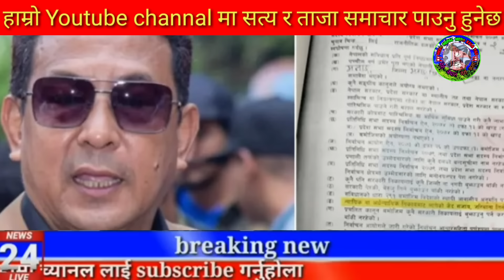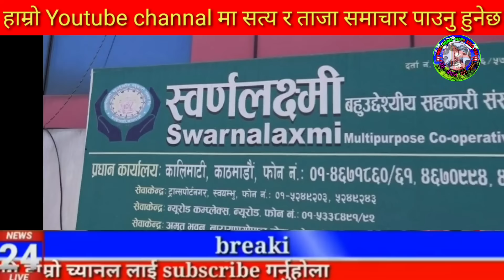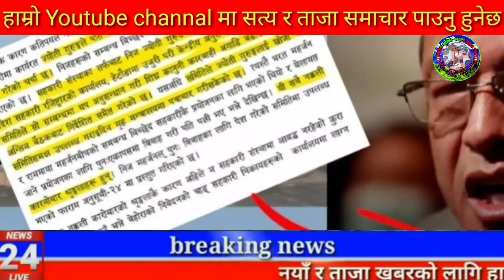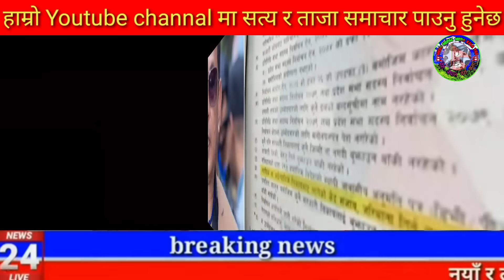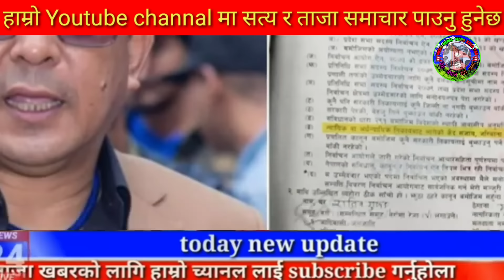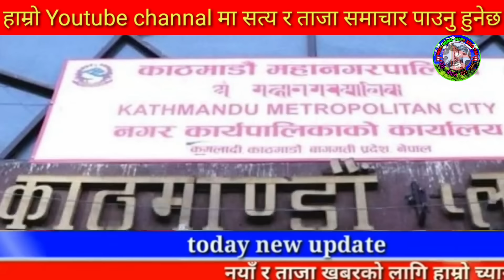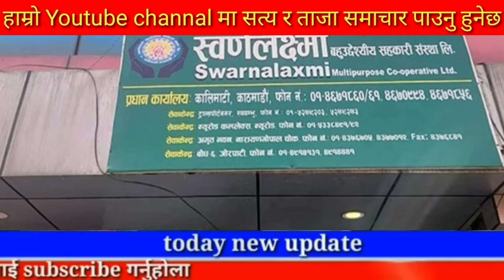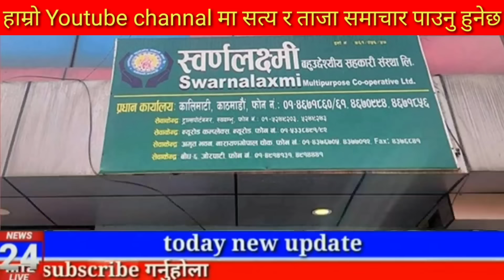Today news nepali news aaja ka mukhya samachar, nepali News,Kali Pasam Ki,Shanti Shree Pariyar